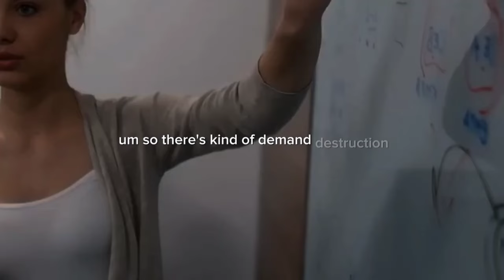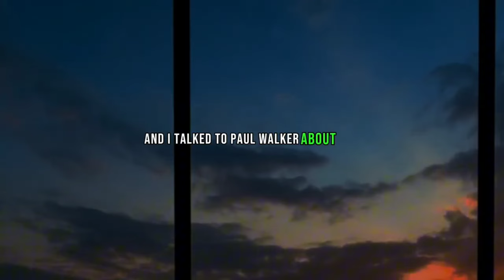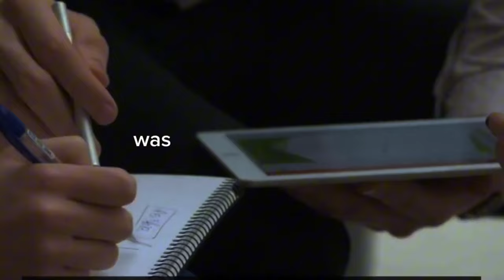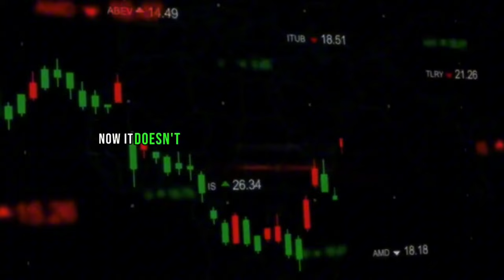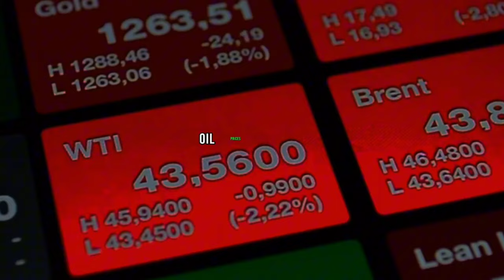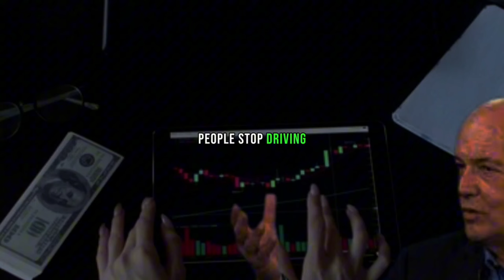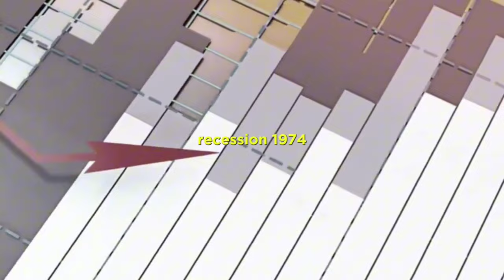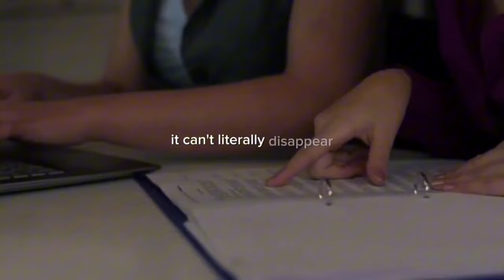JIM RICKARDS FULL INTERVIEW ABOUT MOST COUNTRIES ARE CHASING GOLD ?